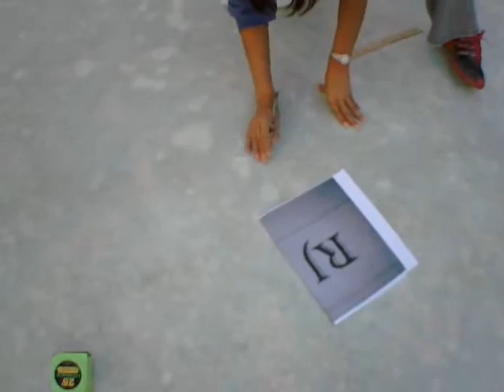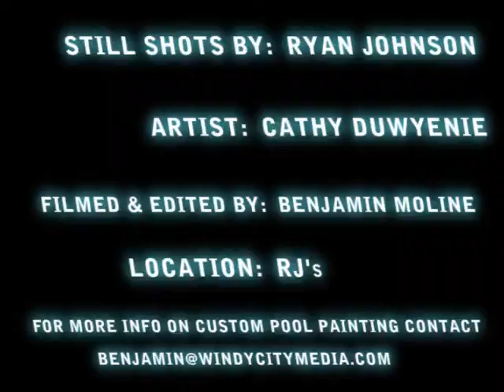Custom Pool Painting.wmv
Artist: Cathy Duwyenie
Photos by:  Ryan Johnson
Filmed & Edited by:  Benjamin Moline
Location:  RJ's